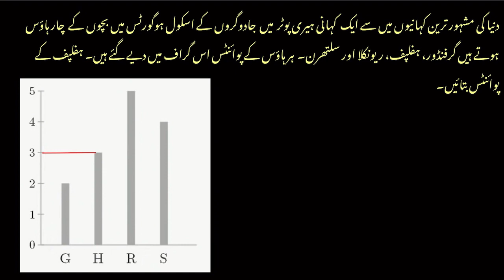Reading bar graphs ـHarry Potter | Graphs XI | Post Secondary Mathematics | Khan Academy Urdu